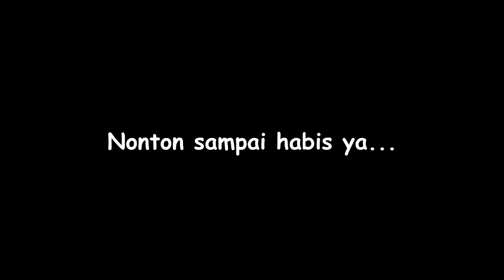LUCU...Pelanggan KENTUT di dalam TAXI ONLINE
berikut adalah beberapa cara untuk memberikan pelayanan terbaik kepada penumpang:

Senyum, Salam, & Sapa (3S)
Keramahan Pengemudi akan memberikan pengalaman yang baik untuk Penumpang. Selalu berikan Senyum, Salam dan Sapa (3S) ke Penumpang di saat naik maupun turun kendaraan.

Menyapa Penumpang dengan menyebut nama, contoh “Selamat Pagi Pak Budi” agar mereka lebih terasa dekat dengan Anda
Siap dengan kembalian untuk transaksi tunai untuk menghindari Penumpang menunggu terlalu lama

Menggunakan GrabChat untuk Menghubungi Penumpang
Penumpang dan Pengemudi pastinya akan lebih terbantu kalau ada kepastian, misalnya di mana penjemputan, kesediaan menunggu, menghindari pembatalan, kepastian tujuan dan masih banyak lagi. GrabChat memudahkan komunikasi dengan tidak perlu berpindah dari layar Aplikasi Grab dan bebas pulsa!

Berkendara Dengan Aman & Nyaman
Keamanan & kenyamanan berkendara sangat penting di saat Pengemudi mengantarkan Penumpang. Selalu patuhi peraturan lalu lintas, juga sesuaikan kecepatan dengan kemampuan diri kita & motor kita.

Jangan lupa untuk selalu cek kondisi motor & servis rutin agar performa motor dalam kondisi yang baik.

Batas kecepatan yang telah diatur dalam Peraturan Menteri Perhubungan Nomor 111 tahun 2015 mengenai tata cara penetapan batas‎ kecepatan kendaraan bermotor yg berisi:

Paling rendah 60 (enam puluh) km/jam dalam kondisi arus bebas dan paling tinggi 100 (seratus) km/jam untuk jalan bebas hambatan;
Paling tinggi 80 (delapan puluh) km/jam untuk jalan antarkota;
Paling tinggi 50 (lima puluh) km/jam untuk kawasan perkotaan; dan
Paling tinggi 30 (tiga puluh) km/jam untuk kawasan permukiman.
Kebersihan & kerapihan berpakaian
Kebersihan & kerapihan dalam berpakaian adalah salah satu faktor penting dalam memberikan kesan pertama yang baik. Kesan dan pengalaman berkendara yang baik untuk Penumpang akan berkelanjutan dengan kesetiaan menggunakan Grab kembali.

Pastikan helm untuk Penumpang bersih dan wangi, sediakan juga masker dan hair cap untuk Penumpang.

Jangan lupa untuk memakai celana panjang dan sepatu ketika berkendara.

Dapatkan lokasi yang tepat
Selalu pastikan lokasi menjemput atau mengantar penumpang tepat. Anda bisa bertanya langsung kepada penumpang melalui GrabChat atau melalui cara lain. Anda juga bisa menggunakan Aplikasi menggunakan GPS di handphone.

GPS berguna untuk menunjukkan rute jalan yang bisa memberikan jalan utama  dan jalan alternatif untuk menghindari macet.